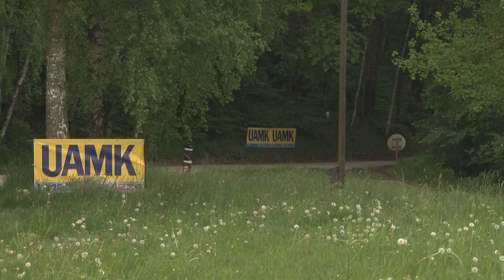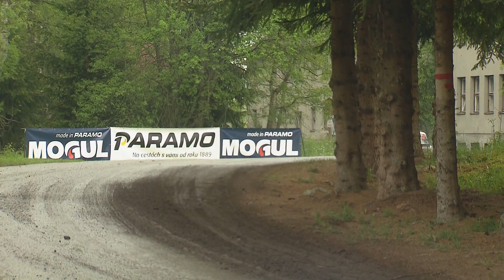Rallye Český Krumlov 2015 | H6 | Václav Hostaš - Jan Valeš